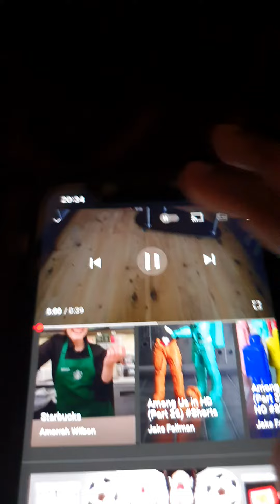funny car king